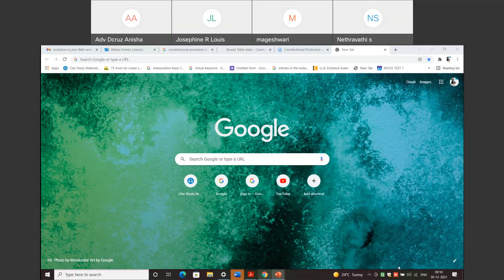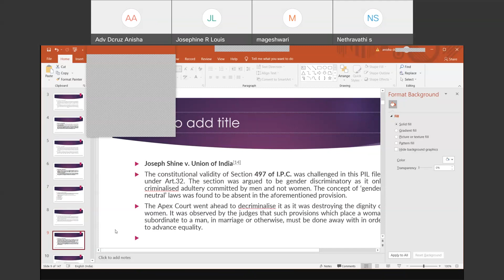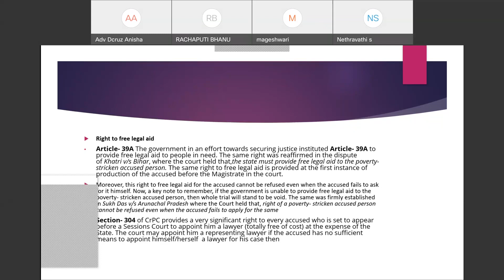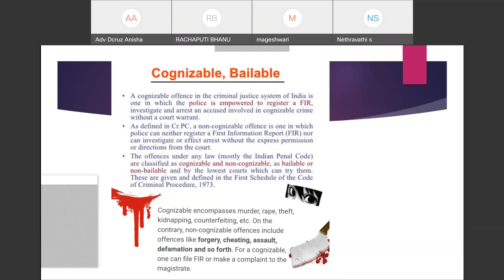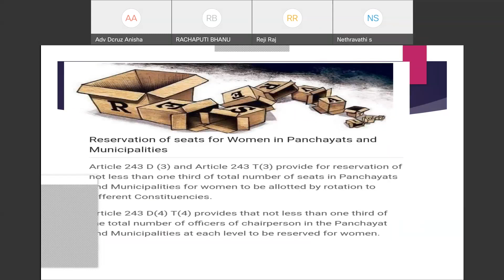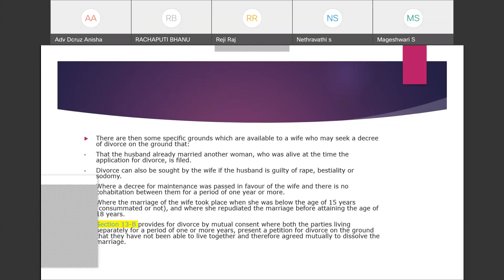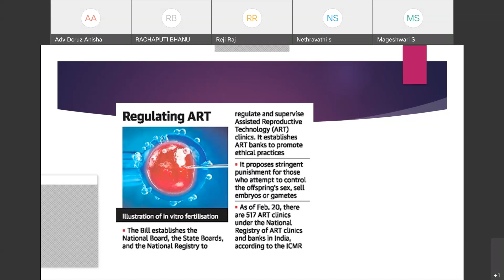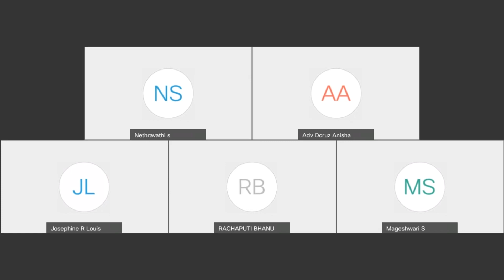Day-4(30-12-2021): Part-1: LSM: Women and the Indian Constitution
An complete awareness for the women regarding the concept "Women and the Indian Constitution"  was magnificently presented by  Anisha D Cruz, Advocate, High Court of Kerala